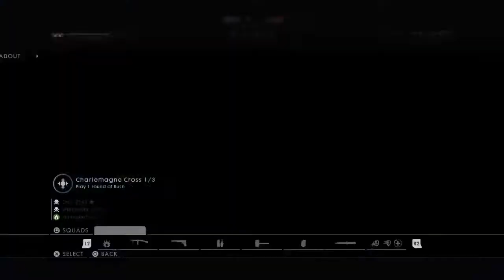Cmo17533's Live PS4 Broadcast